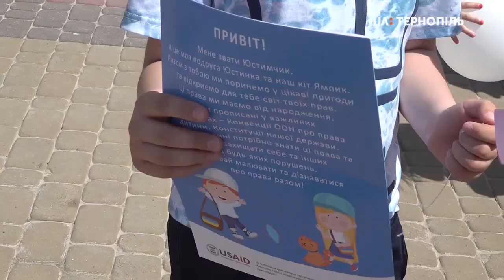До міжнародного Дня захисту дітей на Театральному майдані Тернополя відкрили дитяче містечко